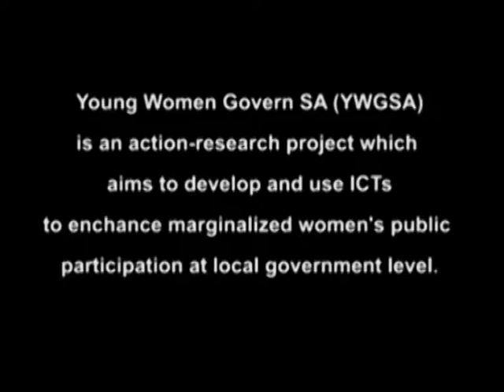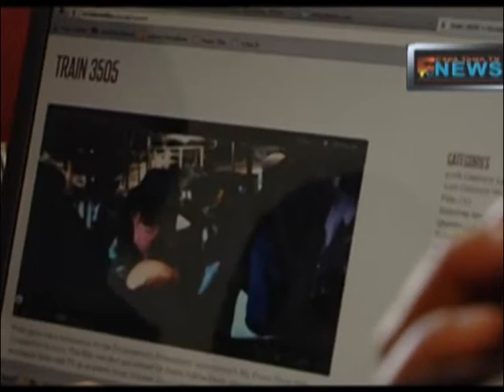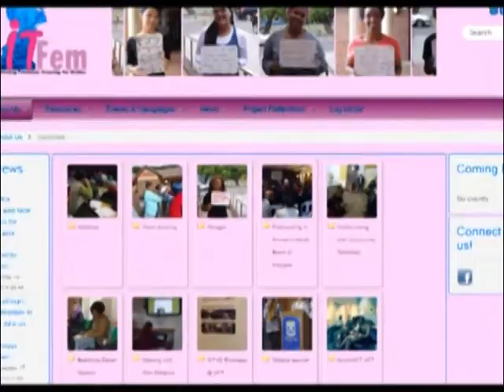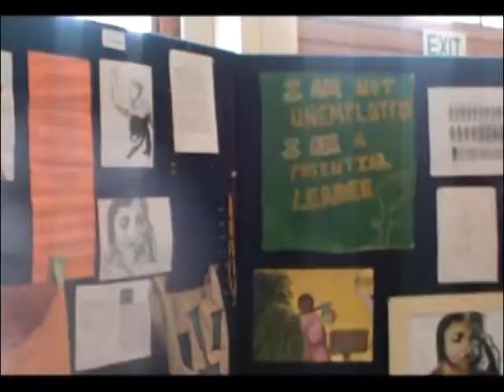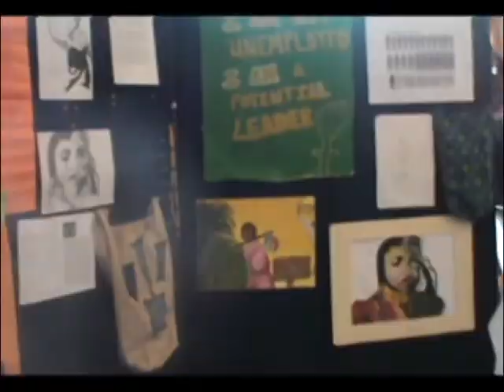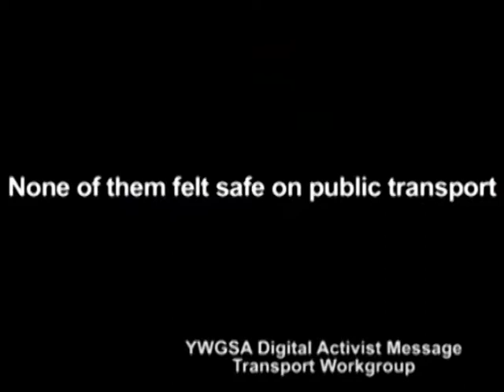Young Women Govern -- South Africa